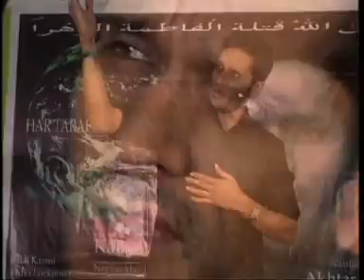(2) Nohay Akhtar Husain Lucknowi 2011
Har Taraf Hai Ya Husain A.S